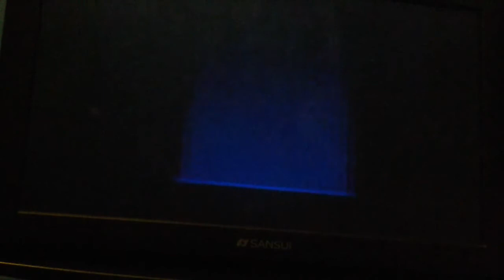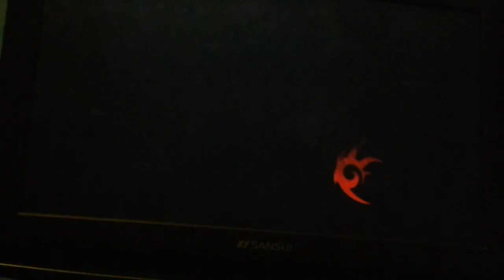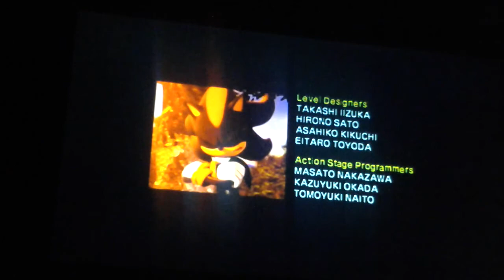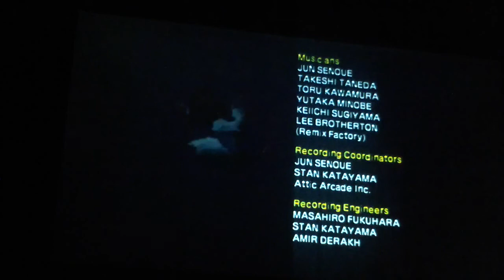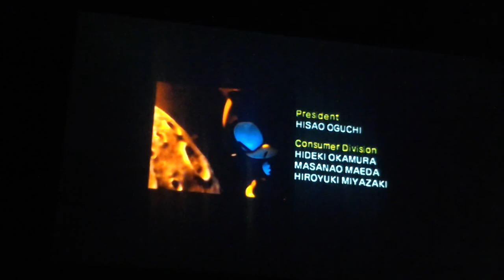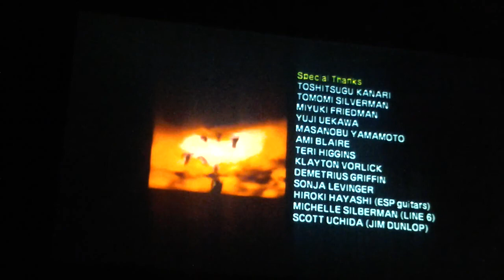Shadow the hedgehog part 3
time to finish my first playthrough of this game